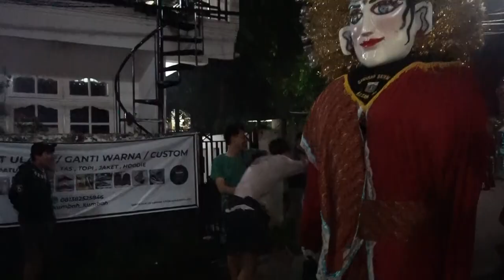BANGUNIN SAUR MAKE ONDEL ONDEL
TERIMA KASIH UNTUK SANGGAR AZZAM ISNI TELAH MENSUPORT KEGITAN KITA.
TIDAK MENERIMA SEWA ONDEL ONDEL UNTUK MENGAMEN.
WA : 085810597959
FOLLOW KAMI DISINI

CREDITS

Cameraman
►Erfan
►Farhan Pamungkas

Editor
►Farhan Pamungkas